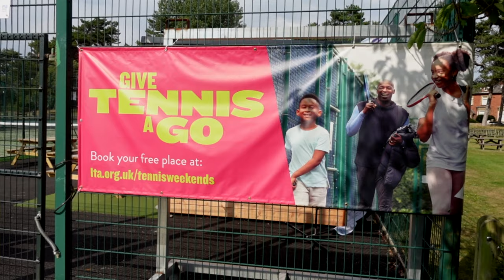PADEL TENNIS at LOWTHER GARDENS in LYTHAM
Music used in this video is licensed as below

Item ID:                         N3Z9TBU
Author Username:                 BrownHouseMedia
Licensee:                        Lee Holt
Registered Project Name:         PADEL TENNIS - MEMBERS
License Date:                    June 28th, 2022